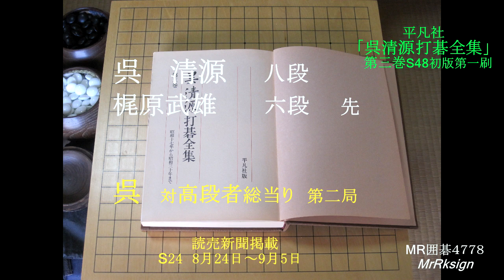呉八段 梶原武雄六段 高段者総当り MR囲碁4778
梶原武雄(1923~2009)
「たとえてみれば、定石とは昔の名手たちが、囲碁という大平原に作ってくれた一本の道路のようなものであろうか。だいたいは舗装道路であるが、ときにはジャリ道になったり、細くなったりする。あなたは、この道路を信用して、自動車でスッ飛ばしているわけだが、その日の天候や道路事情も考えねばならぬことは無論であり、機械的に、あるいはマンネリにハンドルを操作するのは最も危険である・・・」

「碁を覚えて以来数年、あるいは数十年。毎局毎局つきあってきた定石が、大の悪妻であったと知ったら、あなたは即刻、三行り半をつきつけねばならぬ・・・」